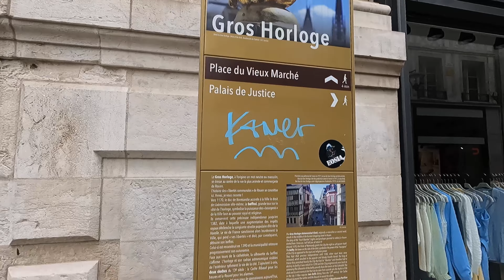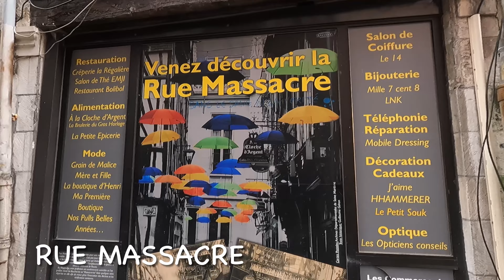ROUEN NORMANDY FRANCE WALKING TOUR 2022 [4K]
Exploring the beautiful City of Rouen, Normandy France. 2022 Video.

Time Stamps
00:00 Rouen Bridge
0:41 Cathédrale Notre-Dame de Rouen
3:57 Gros Horloge - Great Clock of Rouen
5:18 Rue Massacre Street
6:16 The Place du Vieux-Marché in Rouen
6:54 Joan of Arc Monument